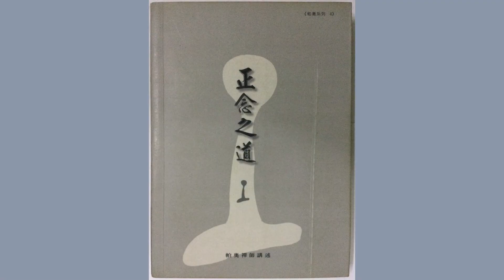正念之道 22 大念處經解析 心念處 帕奧禪師講述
正念之道   帕奧禪師講述
《大念處經》理論和實修詳盡解析

心念處

Mahāsatipaṭṭhāna Sutta
2000年台灣第三屆帕奧禪修營
(台灣佛教弘誓學院)
2000 Pa Auk Sayadaw Conducted Retreat in Taiwan

中文翻譯朗讀版

心念處（cittānupassanā）

開示了修行受念處的九種方法之後，佛陀接著解釋修行心念處的十六種方法如下：
「再者，諸比丘，比丘如何安住於觀心為心呢？
在此，諸比丘，比丘了知有貪欲的心為有貪欲的心，了知沒有貪欲的心為沒有貪欲的心；了知有瞋恨的心為有瞋恨的心，了知沒有瞋恨的心為沒有瞋恨的心；了知有愚痴的心為有愚痴的心，了知沒有愚痴的心為沒有愚痴的心；了知收縮的心為收縮的心，了知散亂的心為散亂的心；了知廣大的心為廣大的心，了知不廣大的心為不廣大的心；了知有上的心為有上的心，了知無上的心為無上的心；了知專一的心為專一的心，了知不專一的心為不專一的心；了知解脫的心為解脫的心，了知未解脫的心為未解脫的心。」
這段經文中講到的十六種心都是世間心，而不涉及出世間心，因為無常、苦、無我本質的觀照只針對世間法而已，並不涉及出世間法。
以下是這段經文中所提到各個名詞的解釋：
「有貪欲的心」是指與貪欲同時生起的八種欲界不善心。貪欲是一種心所，它與心同時生起、同時壞滅、取同樣的目標、依靠同樣的依處而生起。如此與貪欲緊密結合的心稱為「有貪欲的心」。根據《阿毗達摩藏》，有八種心以貪為根而生起，稱為貪根心（lobhamūlacitta），當中有四種與邪見相應，另外四種與邪見不相應。
例如現在大家在聽開示。誰在開示呢？你可能會說是帕奧禪師。如果你相信真的有一位帕奧禪師在開示，那就是邪見。因為依照究竟諦而言，並沒有真實的帕奧禪師，只有究竟名色法存在而已。這些名色法一生起後就立即壞滅，一秒鐘內有數萬億次生滅，因此沒有一個穩定恆常的帕奧禪師存在。如果你誤以為名色法組成的這一團東西是帕奧禪師，那就是一種邪見。
再舉一個例子：你可能會認為你的美金是真實存在的，那也是一種邪見。如果對美金修行四界分別觀，你只會見到色聚而已。分析那些色聚之後會見到每粒色聚中含有八種究竟色法，它們是由先前色聚中的火界產生的，因此稱它們為時節生色法。這些色法都是一生即滅，因此它們是無常的，沒有恆常的美金存在。認為有真實的美金存在是一種邪見，當你存著邪見而執著美金時，那就是與邪見相應的貪根心。
有時因為你能修行觀禪，所以對美金沒有邪見。當你有系統地對美金修行四界分別觀時，就能見到究竟色法，能了知它們為無常、苦、無我；但是不修行觀禪時，你見到美金仍然會執著它們，只是你對它們沒有邪見，這是與邪見不相應的貪根心。
有時你見到自己的金錢時，也許因為它的數量很大，所以會生起快樂的感受；但是有時你見到金錢時不會生起樂受或苦受。然而只要你仍然執著你的金錢，當你見到它而感覺快樂時，你的心是喜俱的貪根心；當你見到它而不生起苦受或樂受時，你的心是捨俱的貪根心。
此外還可依據貪心是主動生起或被動生起而分類，因此總共分成八種貪根心。
「沒有貪欲的心」可分為三種，即世間善心、世間果報心與世間唯作心。「沒有貪欲的心」一詞是用來表達與「有貪欲的心」相對照的意思，而不是相反的意思。在我們了解這個法門之後，就會清楚地知道這一點。這個法門必須觀照三界中的法以培育無常、苦、無我的觀智。就世間心而言，不可能已經滅除潛伏性的貪欲，因此「沒有貪欲的心」只是指貪欲暫時不生起的心理狀態而已。
第二對是有瞋恨的心與沒有瞋恨的心。「有瞋恨的心」是指以瞋為根而與憂受相伴生起的主動與被動的心，這是兩種瞋根心。
例如你對一個人生氣之後，再度見到他時，有時你會立刻生起瞋恨，這是主動的瞋根心；有時你不會立刻生起瞋恨，但是經過別人慫恿之後才生起瞋恨，這是被動的瞋根心。
「沒有瞋恨的心」可分為三種，即世間善心、世間果報心與世間唯作心。
什麼是世間善心呢？當你恭敬佛法僧三寶時，心中生起的是欲界善心；當你布施、持戒、修行止禪達到安止定之前的階段時，心中生起的也都是欲界善心；當你修行止禪達到禪那時，心中生起的是色界或無色界善心。
什麼是世間果報心呢？結生心、有分心與死亡心都是世間果報心。在眼門心路過程中，眼識、領受心、推度心、彼所緣心也都是世間果報心。其他四根門心路過程中的世間果報心可以同理類推。
什麼是世間唯作心呢？在眼門心路過程中，五門轉向心與確定心都是世間唯作心。其他四根門心路過程中的世間唯作心可以同理類推。
下一對心是有愚痴的心與沒有愚痴的心。
「有愚痴的心」是指以痴為根而與疑相應的心及以痴為根而與掉舉相應的心。
「沒有愚痴的心」有三種，即世間善心、世間果報心與世間唯作心。
兩種瞋根心與二種痴根心不牽涉在有貪欲或沒有貪欲的心這種分類法當中。
八種貪根心及二種痴根心不牽涉在有瞋恨或沒有瞋恨的心這種分類法當中。
然而，由於所有的不善心中都有愚痴，所以有愚痴的心也包括八種貪根心及二種瞋根心在內。因此所有十二種不善心都包含在有愚痴或沒有愚痴的心這種分類法當中。
當你修行心念處時，這十二種不善心都必須觀照；在你心中生起的所有世間善心、世間果報心及世間唯作心也都必須觀照 。
第四對心是收縮的心與散亂的心。
「收縮的心」是指落入昏沉與睡眠的心：由於對目標缺乏興趣以及或多或少的不樂意，所以心變得鬆懈、退縮，因此稱為「收縮的心」；這是指欲界五種被動的不善心。
例如你可能對一雙舊鞋沒有興趣。但是因為別人一再推薦你買，所以你將它們買了下來。儘管如此，你對它們的執著不強，這種心稱為被動的貪根心。有時你的瞋心並不是主動生起的，而是由於他人慫恿才生起，這種心稱為被動的瞋根心。被動的不善心總共有五種，它們稱為「收縮的心」。
「散亂的心」是指與掉舉同時生起的心，因為它透過胡思亂想而在應當注意的目標之外四處遊蕩，所以稱為「散亂的心」。例如在修行安般念時，如果你的心不能安住於呼吸，而到處攀緣其他目標，那就是散亂的心。一切的不善心都與掉舉相伴而生。
第五對心是廣大的心與不廣大的心。
「廣大的心」是指色界心與無色界心。
如果有系統地修行安般念，你就可能證得初禪、第二禪、第三禪乃至第四禪，這四種禪心稱為色界心。然後你能以安般念為基礎而轉修三十二身分，再以三十二身分為基礎而轉修棕、黃、紅、白這四種色遍，達到第四禪，它們的初禪到第四禪的禪心也都是色界心。如果你以色遍第四禪為基礎，照見遍相裡的空間，你就能修行空無邊處定乃至有系統地修行到非想非非想處定，這四種無色界定中的心稱為無色界心。色界心與無色界心都稱為廣大的心。
為什麼稱它們為「廣大的心」呢？因為它們能降伏煩惱、產生大的果報及具有廣大的認知範圍，或者由於它們有崇高的投生意願等，所以稱它們為「廣大的心」。由於在世間當中，沒有比色界心與無色界心更高的心，所以註釋者以世間裡最上等的這兩種心來解釋「廣大的心」。
如果你安住於任何一種禪那中一小時，則在那一小時裡你都能降伏煩惱，不使它們在心中生起。如果在臨死時還能維持禪那不退失，那麼該禪那能使你投生於色界天或無色界天，所以說它們能降伏煩惱及產生大的果報，因此禪那的心稱為廣大心。
「不廣大的心」是指欲界心。
在觀照究竟名法時，你必須觀照六門心路過程。其中的前五門心路過程只有欲界心而已；意門心路過程中禪那意門心路過程則含有色界心或無色界心（廣大的心），除此之外的其他意門心路過程心都是欲界心（不廣大的心）。
第六對心是有上的心與無上的心。
「有上的心」是指欲界心，意思是還沒有達到世間最高層境界的心，或者還能夠再提昇的心。
「無上的心」是指色界或無色界心，它們是已達到世間最高或最妙境界的心。
第七對心是專一的心與不專一的心。
「專一的心」是指具有近行定或安止定者的心。
「不專一的心」是指沒有近行定與安止定者的心。
最後一對心是解脫的心與未解脫的心。
「解脫的心」是指透過如理作意而從煩惱中暫時解脫或在安止定中透過降伏煩惱而暫時解脫的心。
如果你能安住於禪那中一或二小時，我們可以說在那一或二小時裡你的心暫時解脫煩惱。入定以外的時間裡，有時會遇到能促使煩惱生起的情況，那時如果你一直保持如理作意，就不會生起煩惱，那也是使心暫時解脫煩惱。
「未解脫的心」是指沒有上述那兩種暫時解脫的心。
在世間道（lokiya magga）中，並沒有透過正斷（samuccheda）、止滅（paṭipassaddha）與出離（nissaraṇa）而達到的出世間解脫。
以上講過的總共有十六種世間心。如果你是一個止行者，那麼在修行心念處時，這十六種心都必須觀照。觀照它們時必須依照心路過程來觀照，應當在每個心識剎那裡都照見心與心所。為什麼呢？你可以注重在觀照心，但是心不能單獨生起，必須與相應的心所同時生起，因此在觀照心時也必須觀照同一個心識剎那中生起的心所。心有兩大類，即心路過程心（路心）與離心路過程心（離路心），在這個階段你只需要觀照心路過程心而已，因為只有修行到緣起法時才需要開始觀照離心路過程心。心路過程心會依照心的定法（citta-niyāma）而以一定的順序生起；心路過程總共分為六門，它們取各自的目標而生起，即顏色、聲音、氣味、滋味、可觸物與法。你必須觀照這六門心路過程中每一心識剎那的心與心所。
但是你必須記住，在修行心念處之前必須先觀照究竟色法。換句話說，在這個階段有四個步驟：（一）觀照究竟色法、（二）觀照究竟名法，即依心路過程而觀照心與心所、（三）同時觀照名法與色法、（四）分辨名色法沒有人、我、眾生。佛陀接著開示下一個階段：
「如此，他安住於觀照內在的心為心、安住於觀照外在的心為心或安住於觀照內在與外在的心為心。」
在這個階段你必須依以下這四個步驟來修行：（一）觀照內在與外在的色法、（二）觀照內在與外在的名法、（三）觀照內在與外在的名色法、（四）分辨內在與外在的名色法沒有人、我、眾生。下一個階段是：
「他安住於觀照心的生起現象、安住於觀照心的壞滅現象或安住於觀照心的生起與壞滅現象。」
在這個階段你必須觀照因緣生滅與剎那生滅。在這裡佛陀注重於觀照心，心是識蘊，其遠因是無明、愛、取、行、業這五種過去因，其近因或現在因則是名色。這裡所說的「名」是指與心相應的心所，「色」是指依處與所緣（目標；只就目標是色法時而言）。
舉眼識為例，它的依處是眼淨色，所緣是顏色。在你觀照依處時，根據實際修行的方法，不能只觀照眼淨色而已，必須也觀照與眼淨色同在一粒色聚裡的其他色法，或者在眼球裡的所有五十四種色法。如果將命根九法聚也算在內，則眼球裡總共有六十三種色法，這是依處。眼識的所緣是顏色，眼識會取一群色聚的顏色作為所緣，因此你必須分析那些色聚，觀照與顏色同在一粒色聚裡的其他究竟色法。眼淨色及其俱生色法是依處緣；顏色及其俱生色法是所緣緣；此外還有另一種緣，即名：就眼識而言，有七種心所與它同時生起，這些心所稱為「名」；依處與所緣稱為「色」。這裡的「名色」是眼識生起的近因。其他種識的因緣可依類似的情況來理解。
觀照因緣生滅與剎那生滅之後，必須修行下一個階段：
「或者他建立起『有心』的正念只為了更高的智慧與正念。」
這個階段包括從壞滅隨觀智到行捨智。到了觀智的最後階段，道智就會生起。道智能逐步地滅除煩惱，因此佛陀開示說：
「他獨立地安住，不執著世間的任何事物。諸比丘，這就是比丘安住於觀心為心的方法。」
有人提出這樣的問題：是否可以不觀照究竟色法就直接修行心念處？
通常是不能，但是偶爾有特例的情況，那是因為過去生中波羅蜜的緣故。在此我要講述一個關於修行心念處的故事。
在佛陀時代，有一位比丘名叫吉達（Citta），在他受比丘戒之後，許多長老教導他戒律，那些戒條與規則總共超過九百億項。他自認為無法遵守那麼多的戒條與規則，因此向佛陀報告說他想還俗。然而佛陀知道他不久就能證悟阿羅漢果與四無礙解智，因為他曾經多次在過去佛的教化期中修行止觀達到行捨智的階段。
於是佛陀問他說：「你能夠遵守一項法則嗎？」